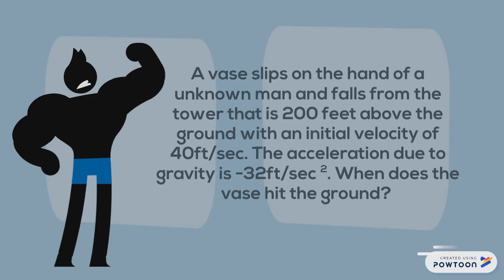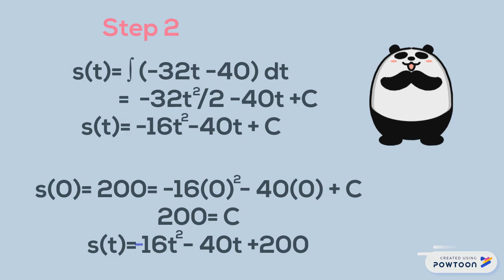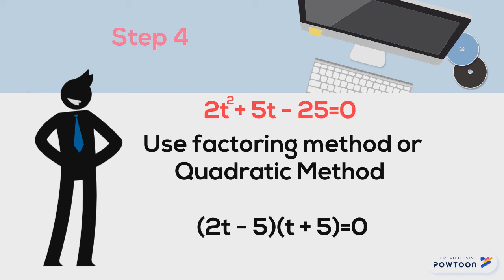The Legendary Super Calman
Video Tutorial about Basic Calculus (Integral) -
Credits to the the sources -
Grade 11-Rodriguez -
Fighting for Justice  -
Be a Hero to save the World -